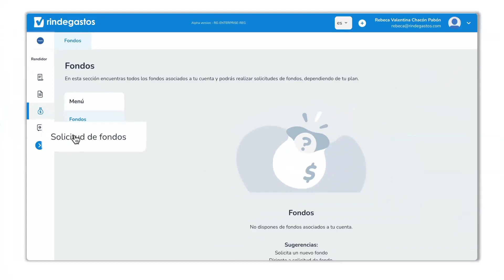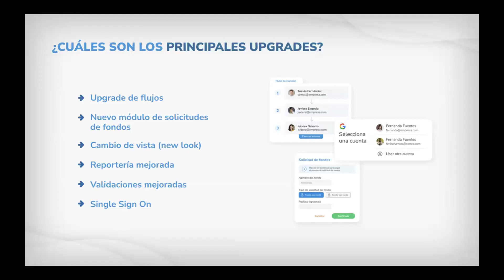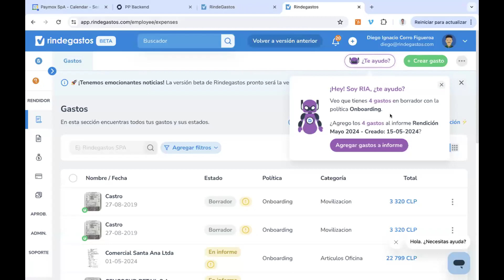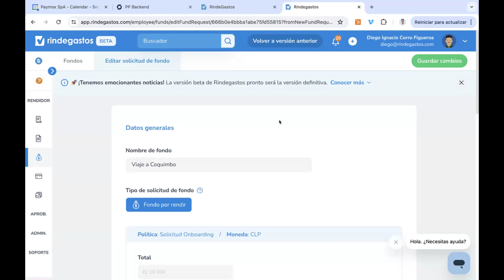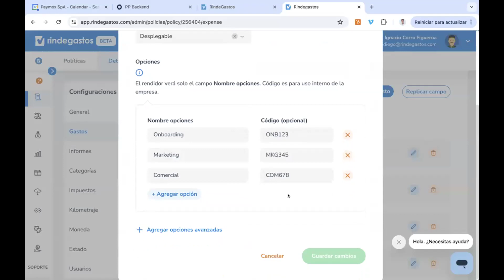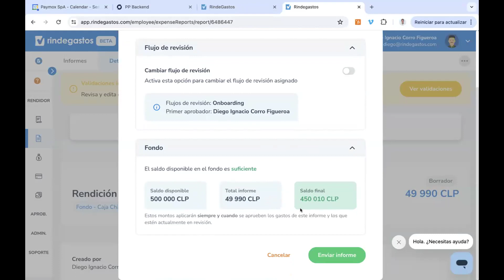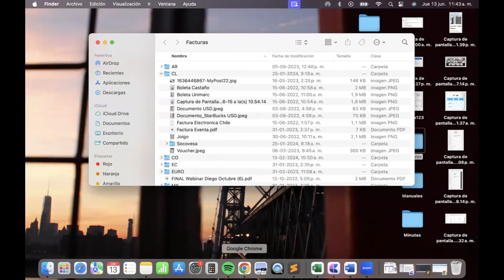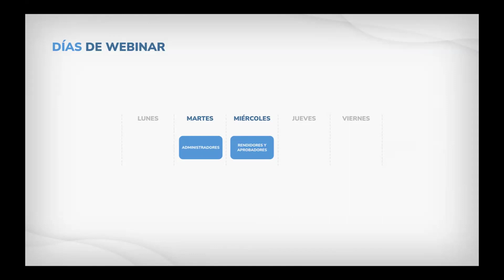Webinar II Sesión de Preguntas y Respuestas | Nueva versión web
Dado el éxito de nuestro último webinar de preguntas y respuestas, decidimos hacer un nuevo webinar para responder más inquietudes que pueden tener nuestros usuarios sobre la nueva versión web de Rindegastos, a cargo de Diego Corro.